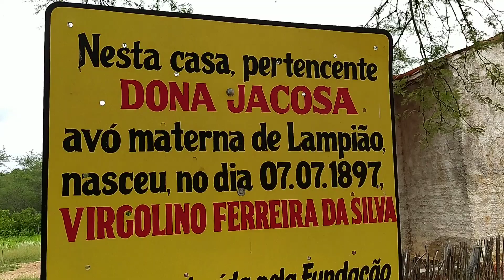Rio São domingo em sítio passagem das pedras lugar da infância de Virgulino ferreira lampião